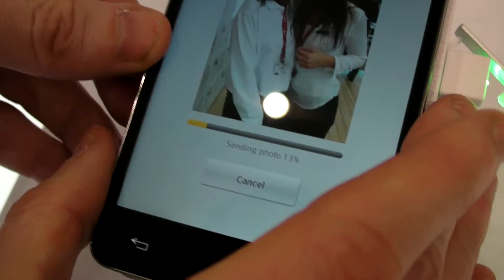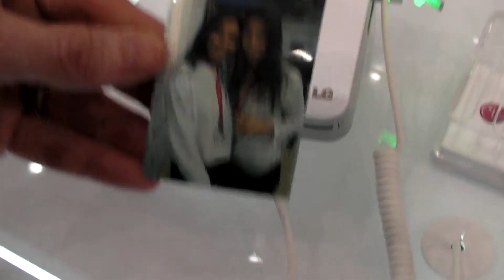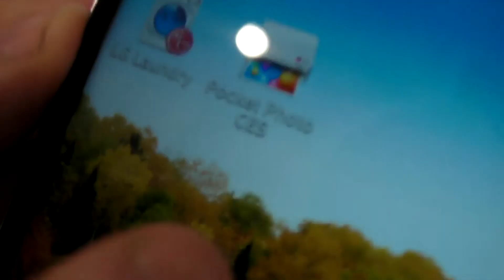LG Pocket Photo, une imprimante mobile en NFC (sans contact)